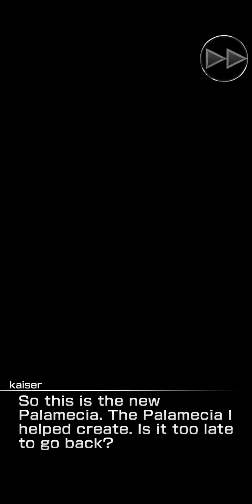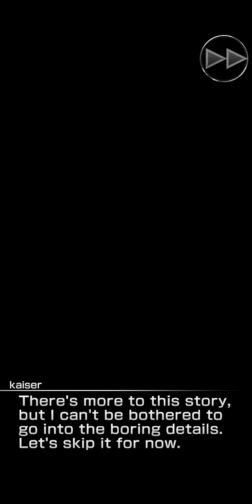MOBIUS Final Fantasy: ACT 2- WARRIOR OF DESPAIR- Chapter 1: A World Adrift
Global Version of mobius ff Act 2 with new Character FREELANCER Sopie and New Warrior Skin Job DAWN WARRIOR.